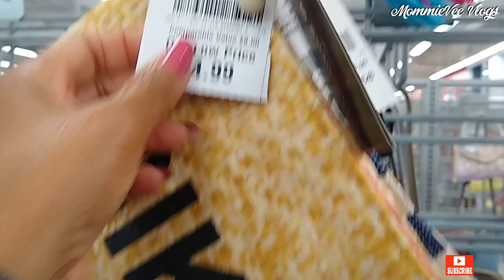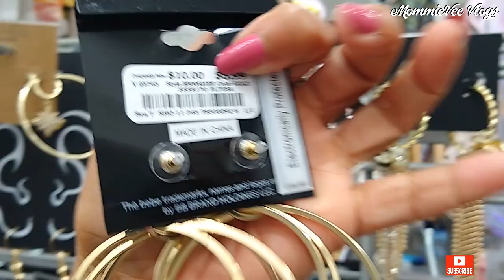BURLINGTON SHOP WITH ME ❤️ DESIGNER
Hi! Let's go shopping! Come SHOP WITH ME at Burlington Coat Factory.

New finds at Burlington! Burlington deals! Burlington handbags & beauty accessories. Burlington Purse, slippers, jewelry & more. Burlington shopping. What's new at Burlington. Burlington shop with me.

Burlington deals!
Burlington clothing
Burlington designer tops, blouses, pants & skirts
Burlington jackets, coats & sweaters for less
Burlington designer shoes, sandals, boots & sneakers for less
Burlington fashion for less
Burlington dresses
Burlington zapatos
Burlington bolsas
Burlington vestidos
Burlington haul
Burlington clothing 2022
Burlington shopping 2022
Burlington dress for less
Burlington new finds
Burlington designer finds